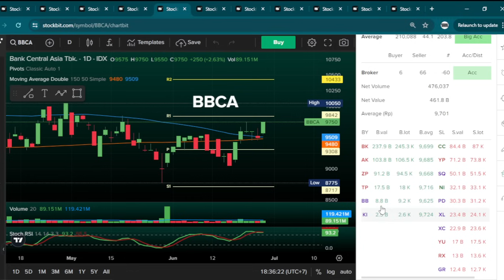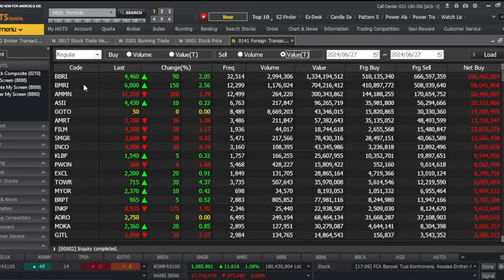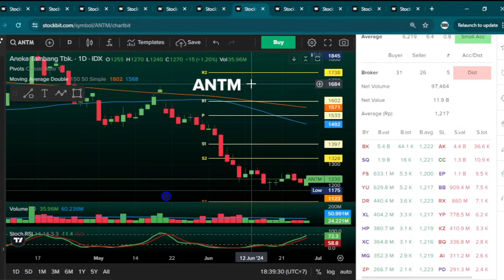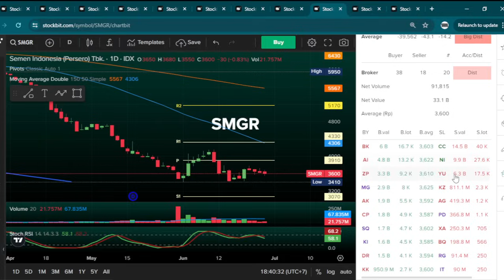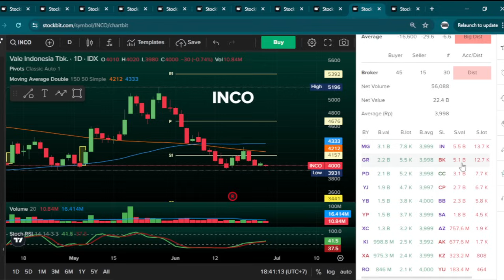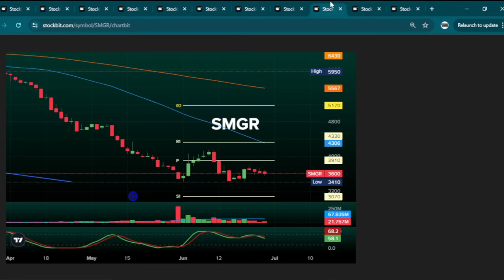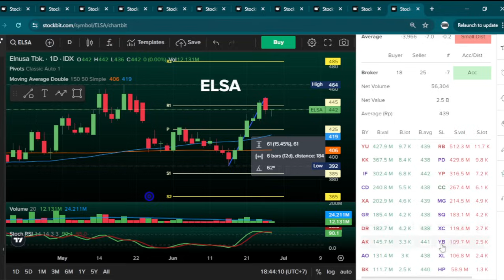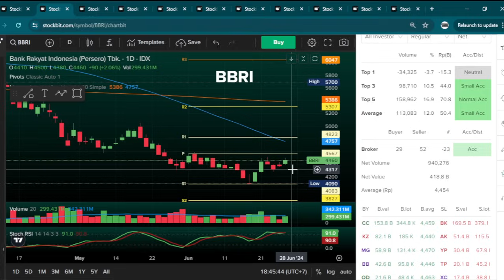Analisa BBRI BMRI BBNI BBCA TLKM ANTM SMGR ELSA PGEO. Bigbanks Bisa Uptrend Lagi?